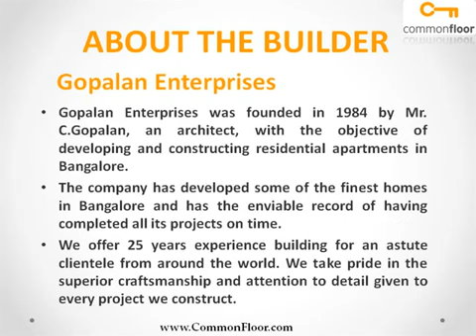Gopalan Grandeur Bangalore